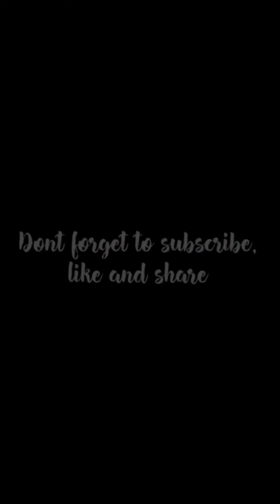ITS NOT ONLY ABOUT THE DOLLS!